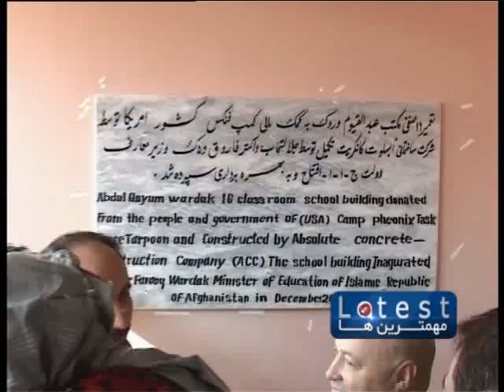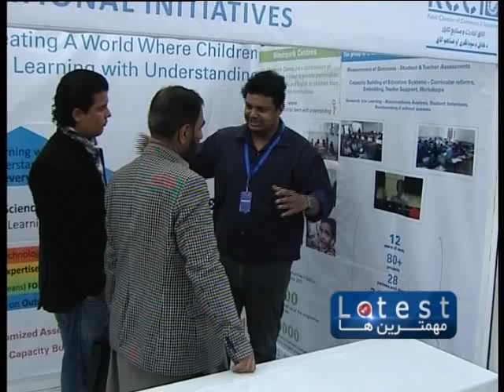THE LATEST FARSI NEWS FROM 1TV, WEDNESDAY 4 DECEMBER, 2013